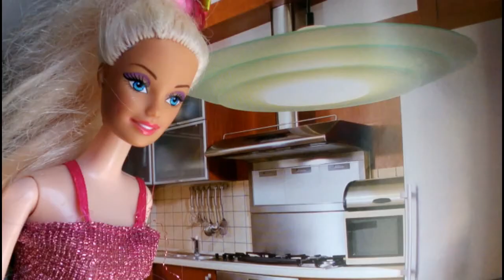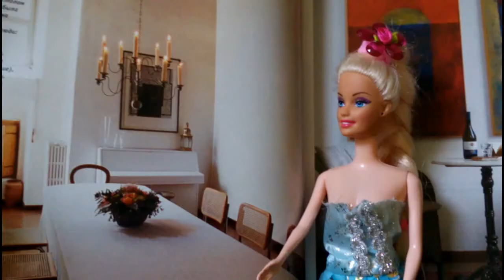Сбежавший жених 5 серия Видео с куклами про ЛЮБОВЬ Мультики с куклами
Мультик с куклами Барби и Монстер Хай про любовь и магию.